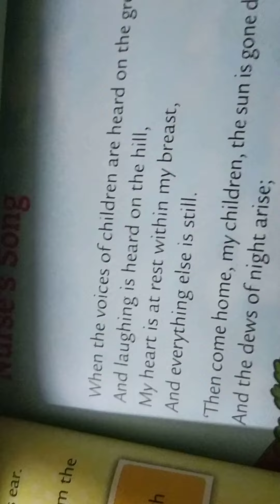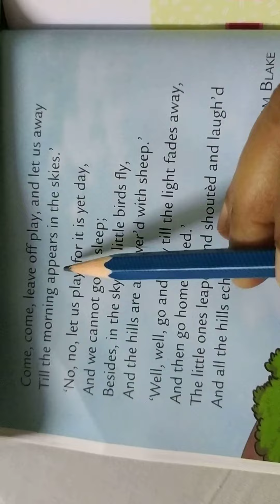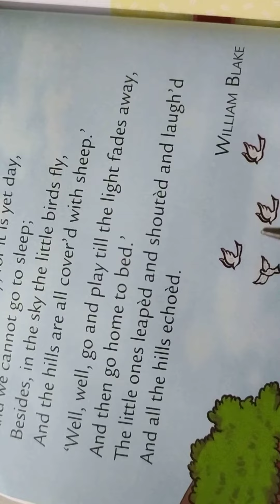Class v, Eng literature, Ch-5(Nurse's Song),Page 41,42.